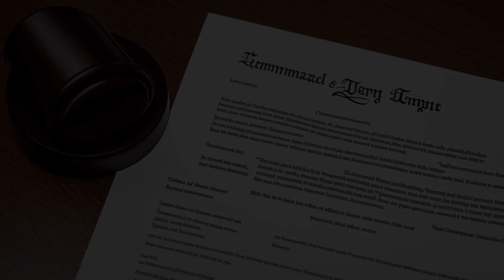Perrin v. Perrin (1969) Overview | LSData Case Brief Video Summary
The case involves a husband and wife getting a divorce and fighting over custody of their child. The wife had previously obtained a divorce decree from a Mexican court that granted custody to the husband. The wife argues that the Mexican court did not have the jurisdiction to grant the decree, while the husband argues that it did. The district court granted the wife custody after a trial, and the husband is now appealing.

The most relevant facts to the court's analysis are whether the Mexican court had jurisdiction to grant the divorce and custody, whether the husband voluntarily submitted to the jurisdiction, and whether the divorce decree offends public policy.

Perrin v. Perrin (1969)
408 F.2d 107